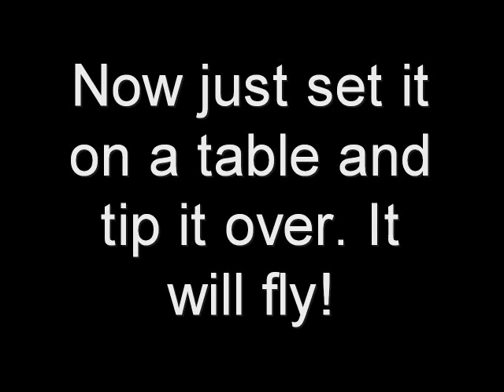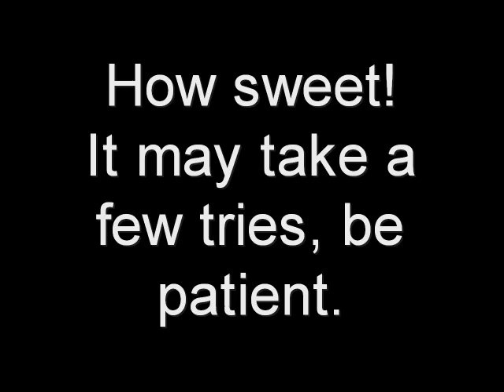Sweet Paper Clip Trick! It Jumps!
This trick is sure to impress even the wettest blanket!